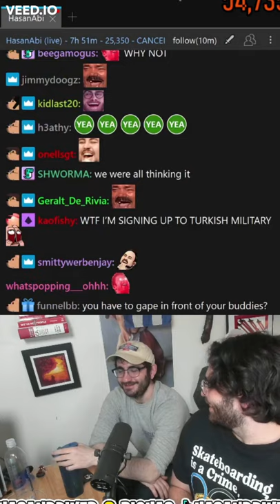how to get out of Turkish military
Twitch Streamer HasanAbi (Hasan Piker) talks about how the Turkish military Operates

Hasan Doğan Piker, also known as HasanAbi, is an American Twitch streamer and left-wing political commentator. He has previously worked as a broadcast journalist and producer at The Young Turks and as a columnist at HuffPost.

Maybe click this ?

twitch drunk fails
daily twitch fails
twitch fails embarrassing
twitch fails eye tracker
twitch fails español
funniest twitch fails ever
biggest twitch fails ever
fails en twitch
r/twitch fails
twitch fails funny
twitch fails girl edition 2020
twitch fails getting banned
twitch fails just chatting
twitch fails top kek
twitch fails lol
live twitch fails
best twitch fails moments
best twitch fails moments 2020
twitch fails names
twitch fails not clickbait
twitchfails
twitch fails
funny twitch moments
caught on twitch,funny
top 10 best twitch fails
livestreamfails
internetfails
livestream
live fails
gaming moments
twitch tv
top twitch fails
best twitch fails
gaming
Twitch,streamer
twitch moments
twitch compilation
livestream fails
live stream
funniest twitch
gamer fail
twitch highlight
best of twitch
live stream fails
hasanabi
hasanabi jcs
hasanabi clips
hasanabi reacts
hasanabi canada
hasanabi debate
hasanabi jubilee
hasanabi house
hasanabi roast
hasanabi aoc
hasanabi andrew
hasanabi adam something
hasanabi asian
hasanabi asmr
hasanabi adinross
hasanabi all gas no brakes
hasanabi and supcaitlin
hasanabi botez
hasanabi brother
hasanabi blizzard
hasanabi banner
hasanabi bts
hasanabi blm
hasanabi bo burnham
hasanabi books
hasanabi
hasanabi height
hasan abi twitter
hasanabi age
hasanabi twitch
hasanabi house
hasan abi instagram
hasanabi reddit
hasanabi merch
hasan piker twitter
hasan piker net worth
hasan piker height
hasan piker nicki minaj
hasan piker age
hasan piker house
hasan piker birth chart
hasan piker twitch
hasan piker and janice
hasan piker anne
hasan piker and pokimane
hasan piker astrology
hasan piker august 21
hasan piker alex jones
hasan piker brother
hasan piker birthday
hasan piker basketball
hasan piker book recommendations
hasan piker brother murat
hasan piker ben shapiro
hasan piker body pillow
hasan piker car
hasan piker speaking turkish